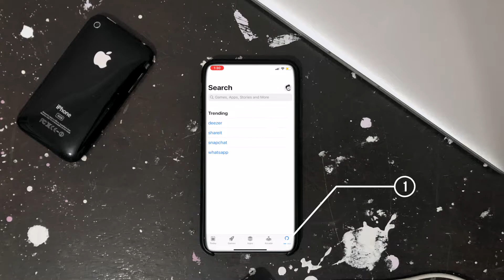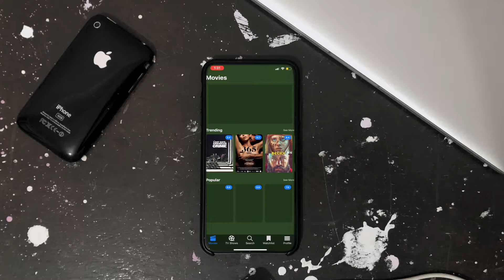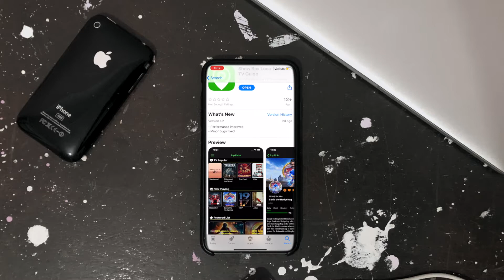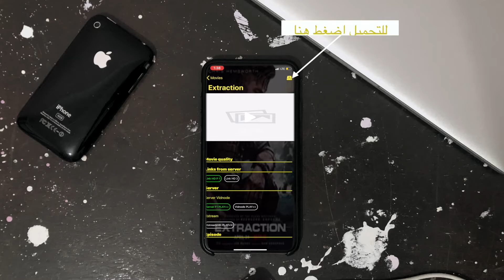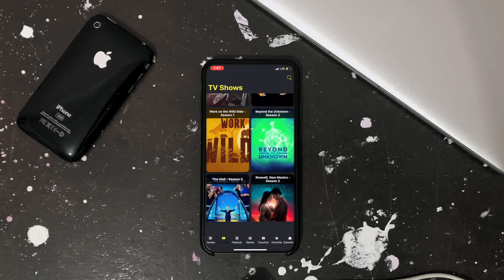سارع بتحميل التطبيقان قبل حدفهما من متجر ابل (لكل من لديه ايفون او ايباد)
تطبيقان لمشاهدة مجموع كبيرة من الافلام الجديدة و القديمة مجانا

 لتواصل معنا في صفحتنا PixelPG